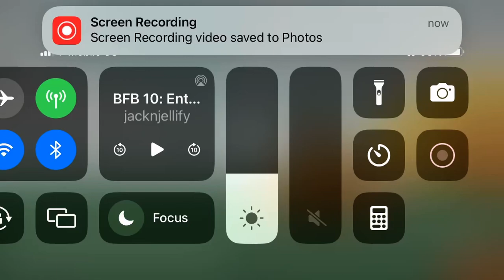Balloony is back everybody